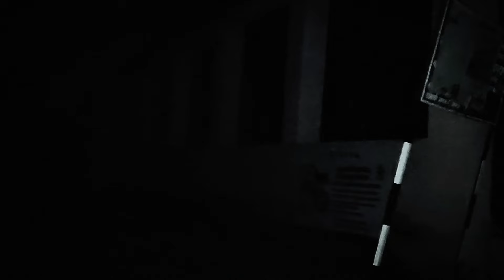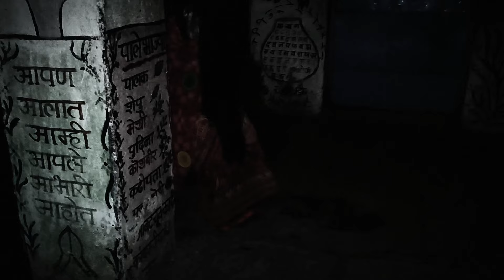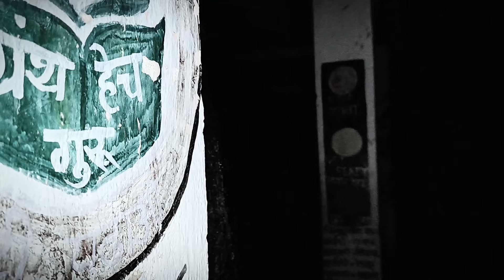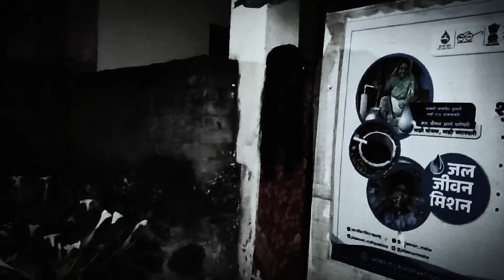||भयानक आत्मा||डरावणी चुडेल|Ghost Moves|Horror Move|2024|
|| Akshay chalisgaon Official Present ||

नमस्कार मित्रांनो आमच्या चॅनल ला Subscribe करायला विसरु नका या चॅनल वर रोज ची Update Unreleased Song भेटत जाणार नवीन नवीन साँग ची लाईक करा शेअर करा कॉमेंट करायेला विसरु नका...!!!😘😘😘

कोणत्याही प्रकारची तक्रार किंवा माहीती मिळवण्यासाठी आम्हाला आमच्या Email/WhatsApp द्वारे कळवा. आपली तक्रार किंवा माहितीचे निवारण 24  तासाच्या आत करण्यात येईल.
djakshaychalisgaon24323@gmail. Com

🙏 नमस्कार मित्रांनो आपल्या DJ_Akshay_Chalisgaon_चॅनल वर आपलं स्वागत आहे.
◉ घेऊन आले आहोत आपल्यासाठी खान्देशातील नवनविन धमाकेदार गाणी.
◉ DJ VIDEOS, DJ  SONG & VIDEOS आणि आणखी काही नवनविन REMIX SONGS...

◉ *आपल्या चॅनल ला येणाऱ्या अपडेट्स साठी सब्सक्राईब करा, लाईक करा, कमेंट करा आणि शेअर करायला विसरू नका...🙏